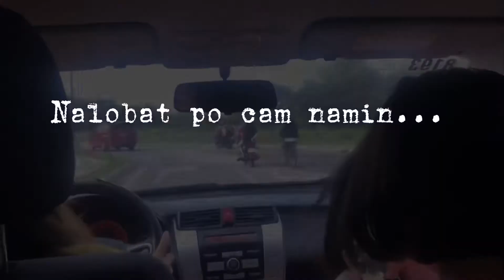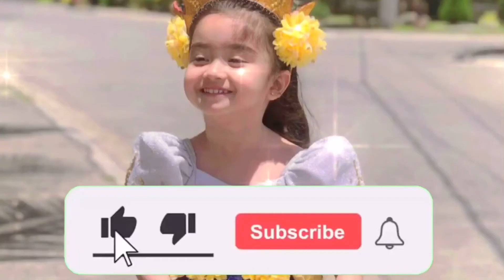Hi guys I’m Brave Anyare?!! Me: I need to see the doctor.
Nose bleed 5 times and LBM.. but why???